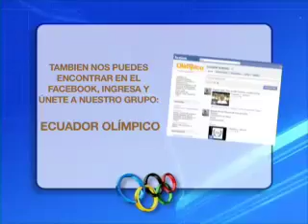PGM33_BLOQUE1_19-20 NOV